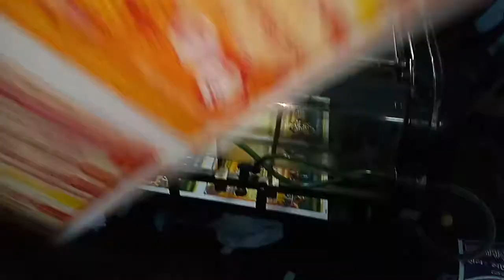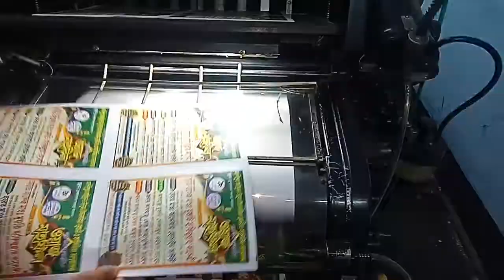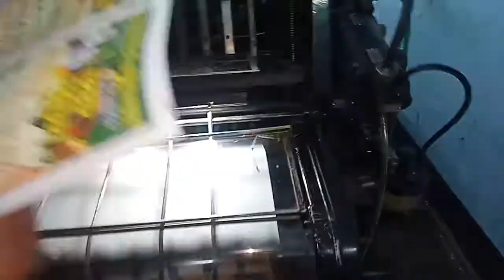কিভাবে পোষ্টার ছাপা হয় দেখুন How to print poster in Machine